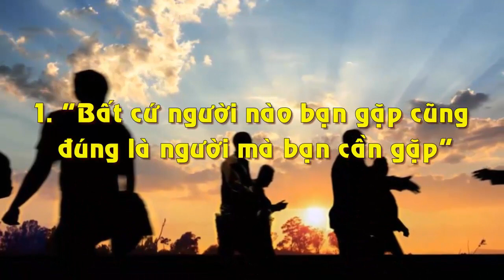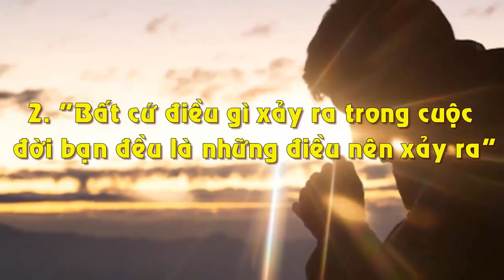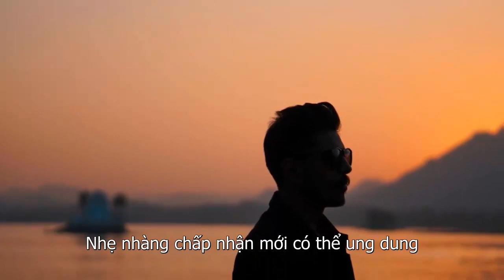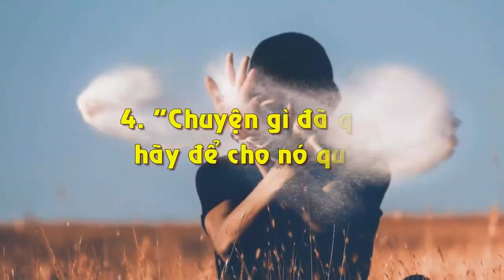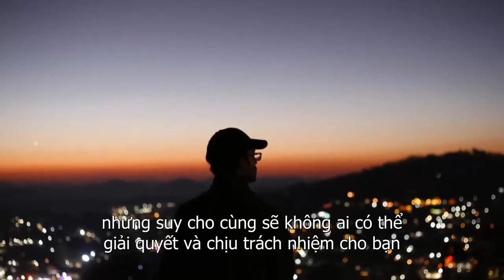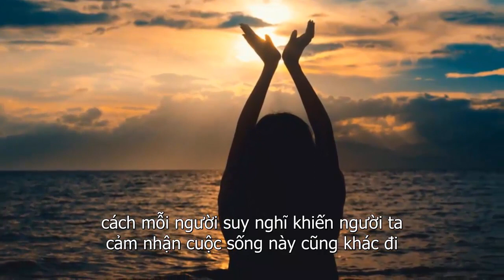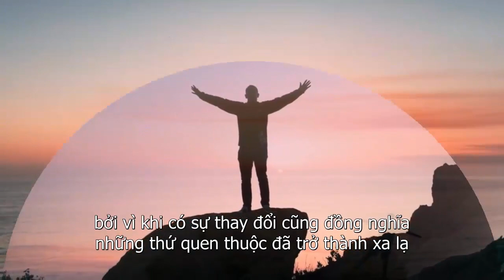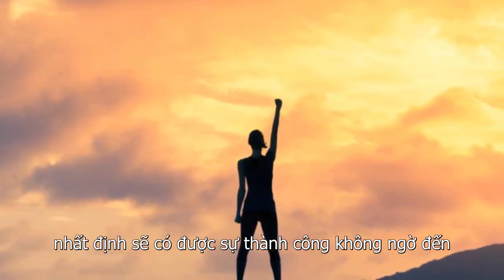Ghi Nhớ 4 Điều Này Bạn Sẽ An Nhiên Vượt Qua Sóng Gió Cuộc Đời